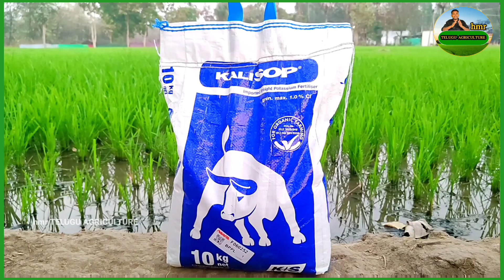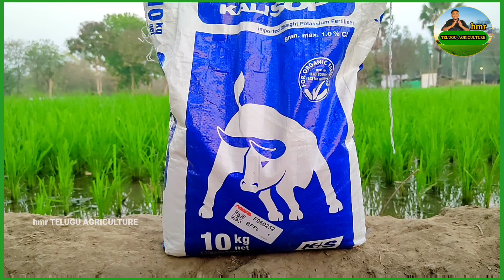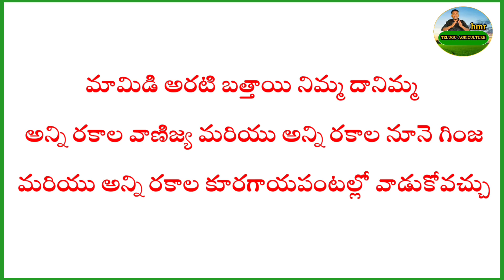ఇకనుండి 50kgs పోటాష్ అవసరం లేదు కేవలం 10kgsతోనే సరిపోతుంది | Kali Sop Use In Telugu | sop potash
Kali sop potash fertilizer || sulphate of potash || organic sulphate of potash 0-0-50 use in telugu